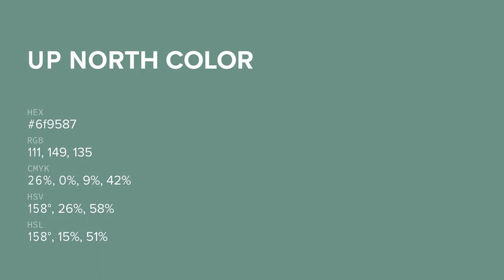Up North color 6f9587 hex color - Green color - Warm color 6f9587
What color is Up North ? 6f9587 hex color - Green color - Warm color 6f9587

Hex 6f9587 Color Code is also known as Up North color.